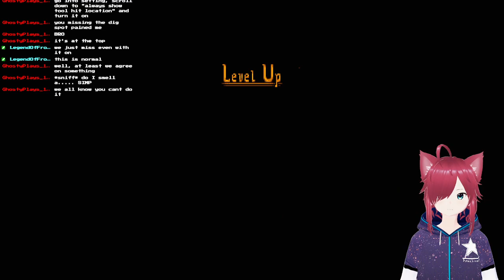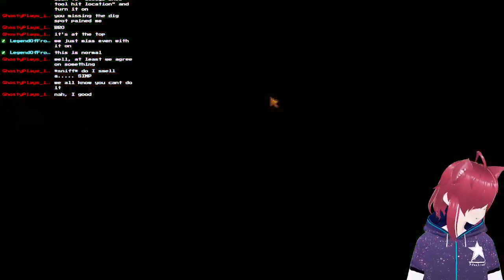Chillin in modded stardew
RECORDED: 04162023
ACCT: Verifiedmess